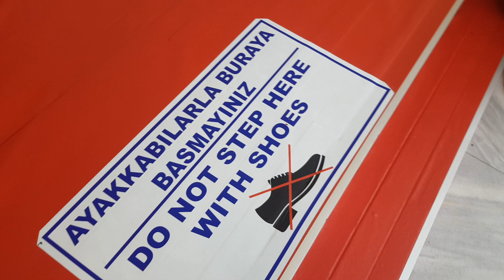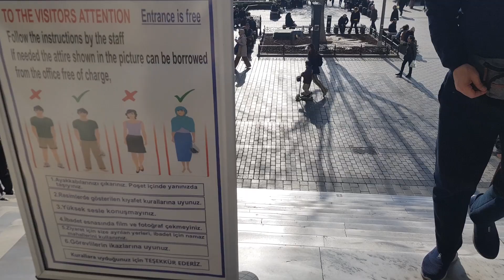Eminönü Yeni Camii